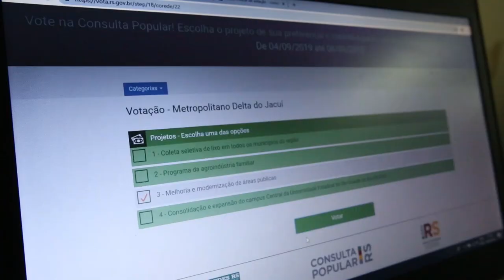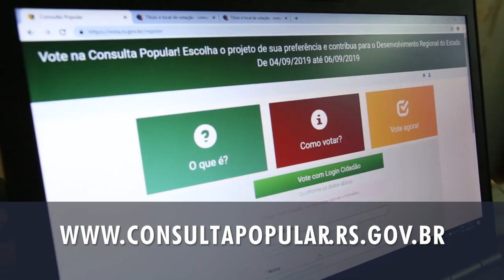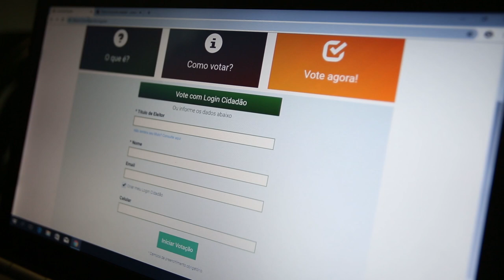Consulta popular vai até dia 6 de setembro